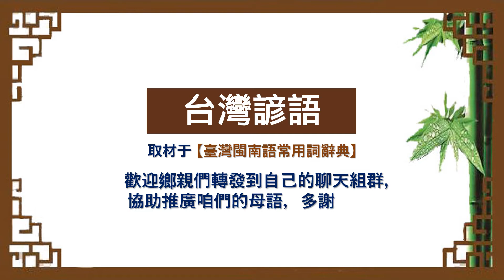《 台灣諺語 》 猜一猜，測試您對它的認知。請先給答案後再看影片答案。（當然會有別的答案，提供的僅是其中比較特殊之一。）